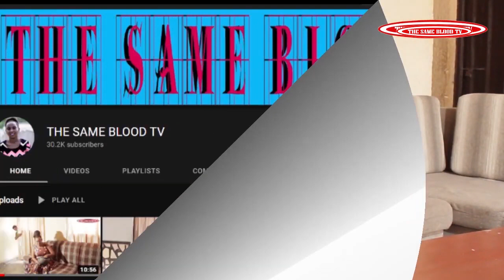IYOMENYA S02 EP 54 Film Nyarwanda 2022 (Karabaye Tracy byose abibwiye Robert!!